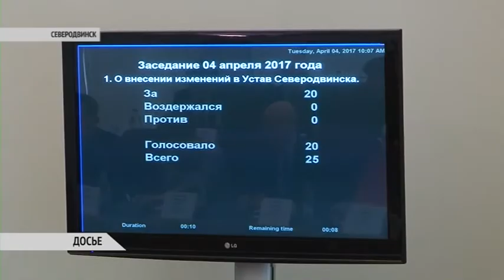КТО НА ВЫБОРЫ?